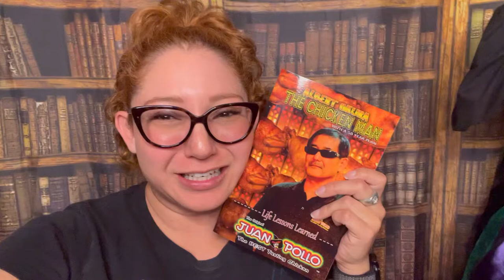I Met the Chicken King! Juan Pollo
I got to meet one of my heros, and it was super exciting.  This is that short story…

Facebook: KatieBethDeath: Crafts and Things